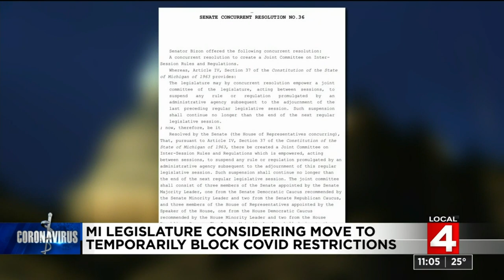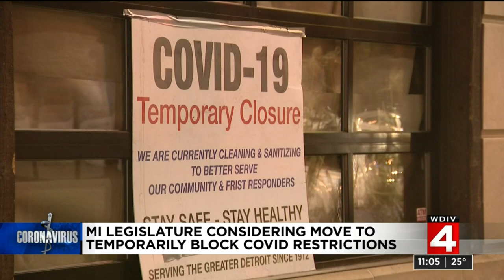Michigan Legislature considering move to temporarily block COVID-19 restrictions